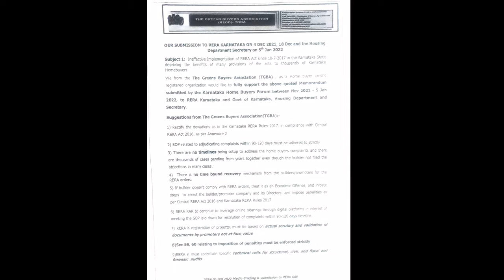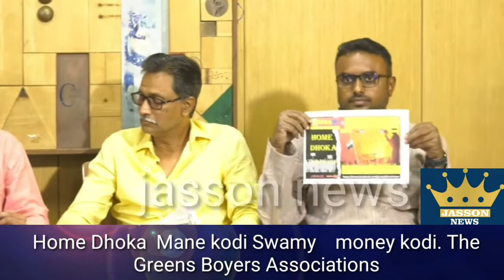Home Dhoka Mane kodi Swamy money kodi. The Greens Boyers Associations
05 February 2022

Project & Promoter Detail & Home Buyers, The Greens, Anekal

DIRECTORS-Chief Promoter: Mr Vijay Tata, Directors -Ms Salma Thaher, Mr.Ashwin Hegde, Mr Dommaraju Subramanyam, Korapati Venkata Durga Prasad, Company Authorized signatory Mr Dasthagir Shariff

Investors / Home Buyers:

We are 1800 ordinary middle class law abiding citizens, and home, flat buyers in Greens Phase I and II Project Anekal, and 900 home buyers Skyview Project Devanhalli, Bangalore This project was registered with RERA on 31 July 2017 per government mandate, (KAR Rera Regn No.PR_KN_170731_000701

The Greens Phase I, Anekal), - 1000 flats still under construction from 2013,abandoned construction in 2016 and PR/KN/170731/000599- Promised Delivery Dec 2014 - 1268 flats

The Greens Phase II , Anekal -650 flats Promised Delivery- Sep 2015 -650 Flats NOT EVEN One flat constructed, from 7 years. Total Amount Collected INR 350 Crores by promoters/builders as of 2017 in the Greens Anekal, Phs I & II.

Issues faced by Home buyers, of The Greens, Anekal:(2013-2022)

Illegal cancellation of flats, after collecting 85% of funds from Home buyers and Registering and selling under construction flats to other entities, and engaging in fraudulent transactions

Non reimbursement of committment to repay PRE EMI to bank loan buyers, amounting to 5-6 lakhs per home buyer since 2015 Harassment from banks, having failed to do due diligence, monitor the project, but sending recovery agents to pay PRE EMI, and interest The promoter forcing buyers to Register Sale deed for under construction flats All RERA Orders, judgments are disregarded by the said promoter M/s Sanchaya Land 8 ESTATES.

The Hon'ble RERA Karnataka authority has inspected the The Greens, Anekal, on 3 Jul 2021, and found that hardly 60% construction has been done, without any infrastructure such as STP, Water Tanks, Lifts, Bescom Power, Security, and in more than 800 flats pipes, fixtures, doors, windows, major interior and exterior work to 40% is pending, even after a lapse of 8 years

ates private Ltd, under the brand name of INDYA The promoter refuses to refund the principal with or without interest for the Phase 2 buyers, having not constructed ever on flat.

TGBA OS FEB 2022 Media Briefing & Submission to RERA KAR KBBF)

Page 1 of 4 - With Karnataka Home Buyers Forum(      on MORONTO 200, Ong An Vardo 33000 ST THE GREENS BUYERS ASSOCIATION (REGD)- TGBA DOROTOS

OUR SUBMISSION TO RERA KARNATAKA ON 4 DEC 2021, 18 Dec and the Housing Department Secretary on 5th Jan 2022

Subject 1: Ineffective Implementation of RERA Act since 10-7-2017 in the Karnataka State depriving the benefits of many provisions of the acts to thousands of Karnataka Homebuyers.

We from the The Greens Buyers Association (TGBA), as a Home buyer centric registered organization would like to fully support the above quoted Memorandum submitted by the Karnataka Home Buyers Forum between Nov 2021 - 5 Jan 2022, to RERA Karnataka and Gove of Karnataka, Housing Department and Secretary,

Suggestions from The Greens Buyers Association(TGBA):

1) Rectify the deviations as the Karnataka RERA Rules 2017, in compliance with Central RERA Act 2016, as per Annexure 2

2) SOP related to adjudicating complaints within 90-120 days must be adhered to strictly

3) There are no timelines being setup to address the home buyers complaints and there are thousands of cases pending from years together even though the builder not filed the objections in many cases.

4) There is no time bound recovery mechanism from the builders/promoters for the RERA orders.

5) If builder doesn't comply with RERA orders, treat it as an Economic Offense, and initiate steps to arrest the builder/promoter company and its Directors, and impose penalities as per Central RERA Act 2016 and Karnataka RERA Rules 2017

6) RERA KAR to continue to leverage online hearings through digital platforms in interest of meeting the SOP laid down for resolution of complaints within 90-120 days timeline.

7) RERA K registration of projects, must be based on actual scrutiny and validation of documents by promoters not at face value

8)Sec 59, 60 relating to imposition of penalties must be enforced strictly

9)RERA K must constitute specific technical cells for structural, civil, and fiscal and forensic audits

TGBA OS FEB 2022 Media Briefing & Submission to RERA KAR Forum: GABF)

Page 2 of 4- With Karnataka Hame Buyers